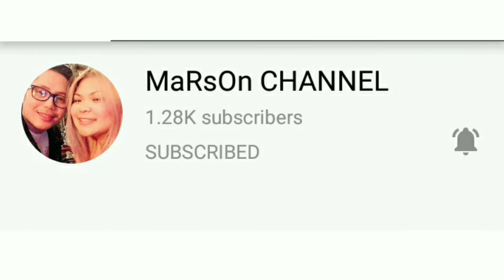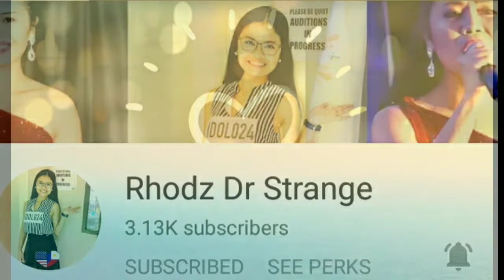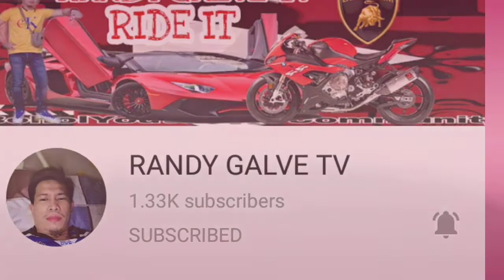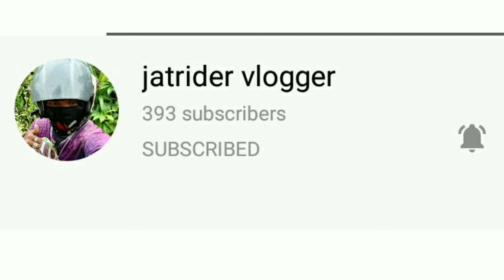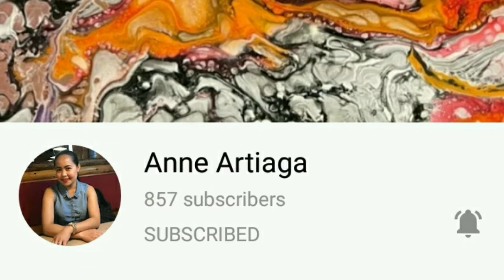MY WIFE PLANTING ORCHID'S IN FRONT OF OUR NEW HOUSE